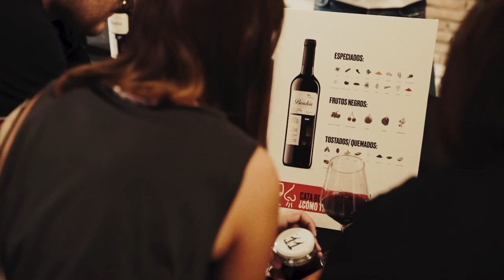Enoturismo Bodegas Franco-Españolas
Conoce una bodega con 130 años de historia en el centro urbano de Logroño. Una propuesta única de enoexperiencias para maridar cultura y vino.